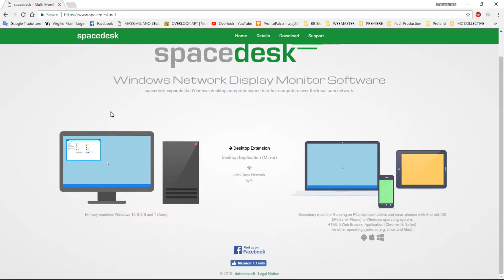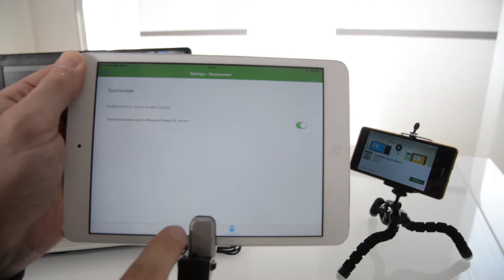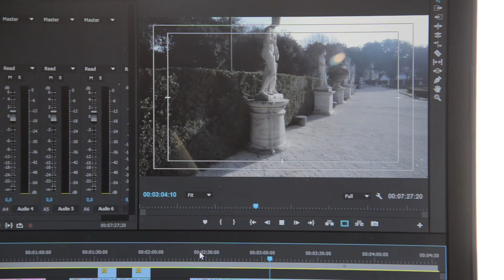Espandi il tuo desktop con più monitor (EN Sub)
Windows Network Display Monitor Software

Spacedesk espande lo schermo del computer desktop Windows su altri computer sulla rete locale.

Free App
Local Area Network Wifi

VIDEOCORSO COMPLETO DI ADOBE PREMIERE PRO CC 2020/4: € 49,99 (anziché 84,90)
Accesso Online illimitato e materiali didattici gratuiti